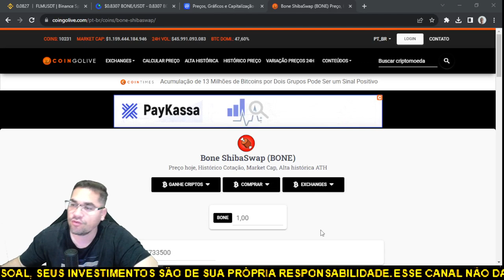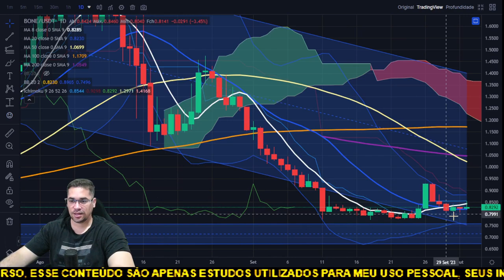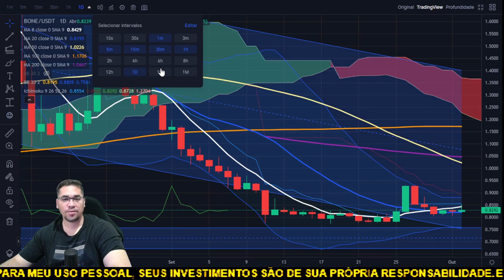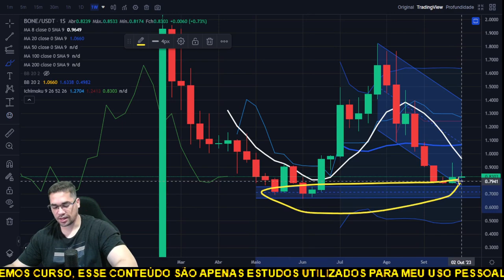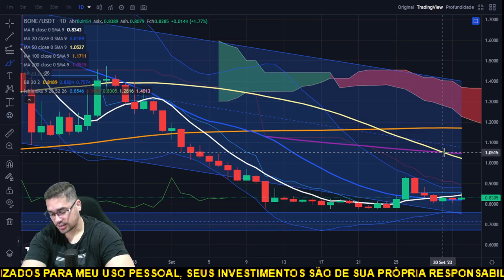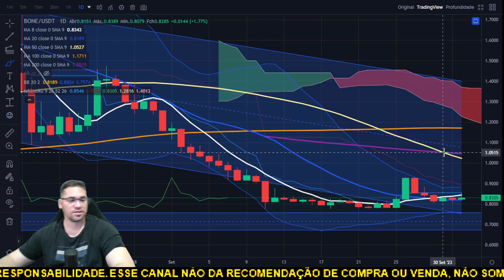Bone pode ir em direção a um teste de $1,00 dólares em uma alta de curto prazo.